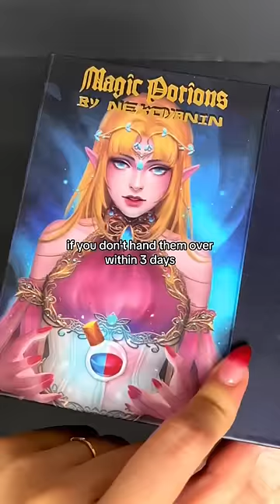7 tubs filled with orders! 😱anime